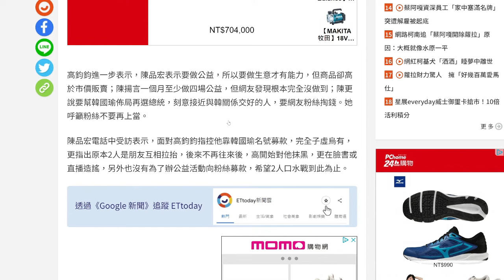直播主精神分裂式發言!雲林斗六代表陳品宏,政治撈仔變色龍讓大家傻爆眼!請大家廣傳,提醒小心此人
主持人: 高鈞鈞
節目直播時間: 週一至週日 中午12：00pm ~ 1:30pm CST (時間變更•另行通知)
節目特色: 談國際時事•聊生活小事•論公理正義•••

【外景節目】
節目直播時間：不定時於Youtuber 鈞鈞大實話社群和Facebook通知